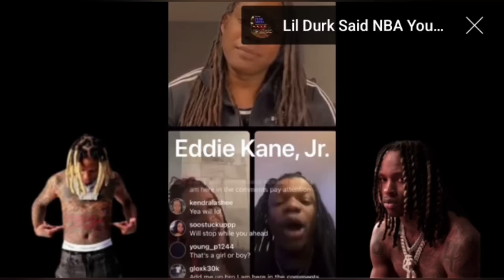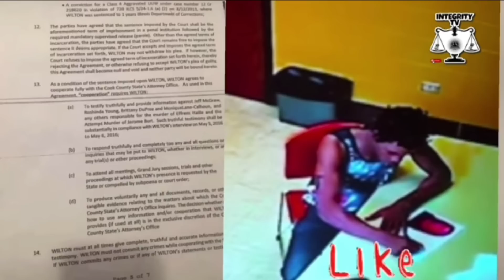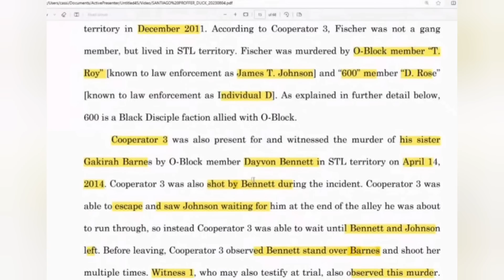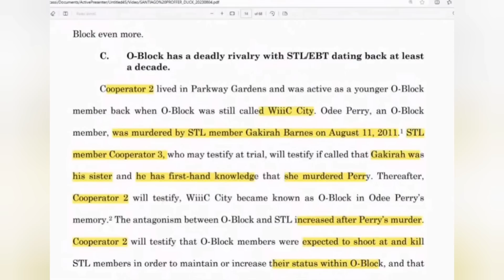Fbg Butta Flips Civilian After Claiming To Have K!lled Odee Perry & Telling On Oblock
FBG Butta a Chicago drill rapper who was once part of Fly Boy Gang, has joined the Civilian Act, a movement that aims to rid the streets of the bad guys in Chicago. He made this decision after he was accused of being a cooperator in the federal conspiracy Rico case against O-Block, a rival gang that is allegedly responsible for the murder of FBG Duck, another Chicago rapper.

Any opinions expressed are  those of Drill Time TV